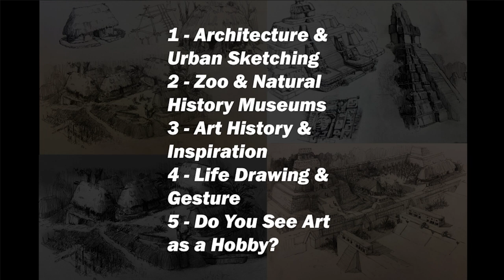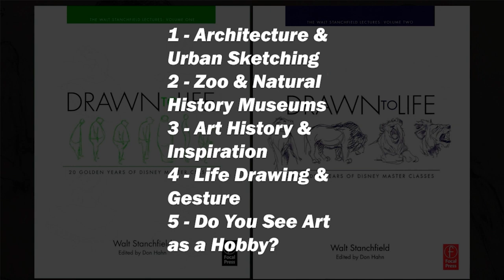Art as a Hobby is a Great Option as Well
*Books*
Animals Real and Imagined: Fantasy of What Is and What Might Be
Science of Creature Design: Understanding Animal Anatomy
Principles of Creature Design: Creating Imaginary Animals
The Weatherly Guide to Drawing Animals
The Urban Sketcher: Techniques for Seeing and Drawing on Location
The Art of Urban Sketching: Drawing On Location Around The World